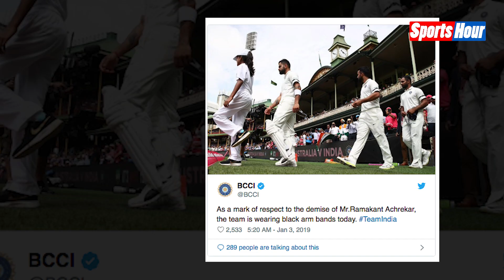Last Test Match से पहले Team India ने Coach Ramakant Achrekar को दी श्रद्धांजलि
गुरु तो गुरु होता है, चाहे 'आम' हो या 'खास। भारतीय क्रिकेट को सचिन तेंदुलकर जैसे कोहिनूर देने वाले कोच रमाकांत आचरेकर का 87 वर्ष की आयु में 2 जनवरी को निधन हो गया। द्रोणाचार्य पुरस्कार विजेता और आचरेकर सचिन तेंदुलकर, विनोद कांबली और प्रवीण आमरे जैसे अंतरराष्ट्रीय खिलाड़ियों के मेंटॉर रहे। देखिए वीडियो...